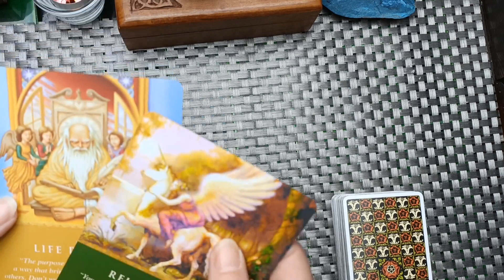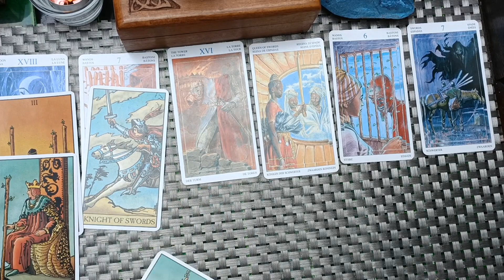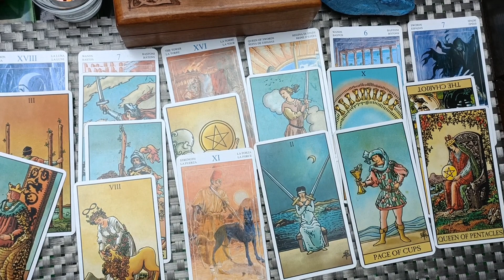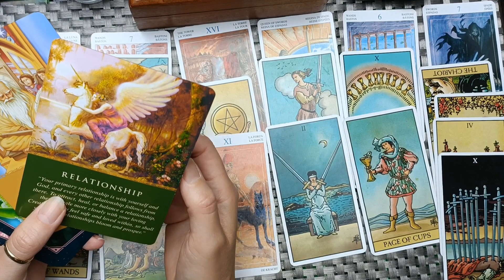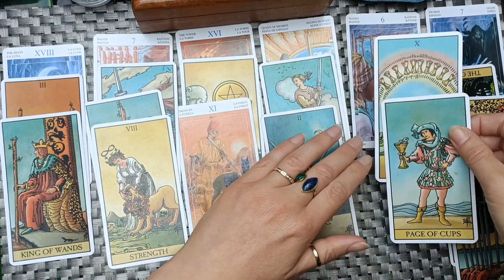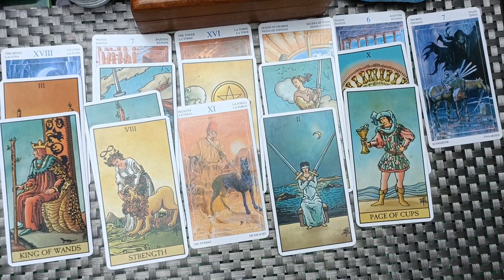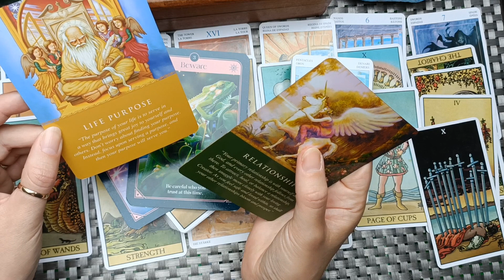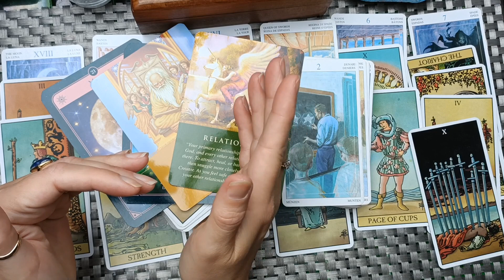Taurus ♉ If you see this on your timeline, this Divine Message is For You! POWER!